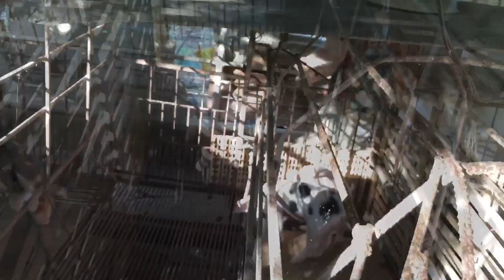【乳離れ】大きくなったので母豚から離します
徐々にエサに慣れてきて水も飲むようになったので、母豚から離しました。

母豚も授乳お疲れ様でした！

引越しと言っても隣のケージに移すだけです。
それでも子豚からすると母豚の安心感がなくなるので、叫んでいました。

ここも狭くなる頃にまた広いスペースに引っ越します。

ちなみに子豚のエサが1番値段が高いです。
もりもり食べて早く大きくなってね！

ご意見、ご感想、改善点などがありましたら
ぜひぜひコメントしてください！

◆本動画内の音楽については、DOVA-SYNDROMEの許可を頂いております。週末の予定（曲名）/ いまたく（アーティスト名）